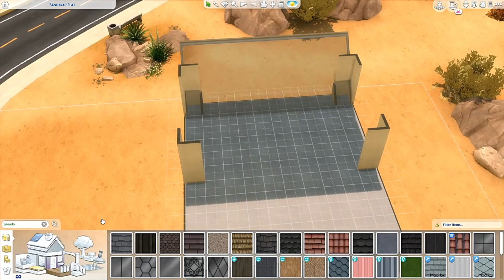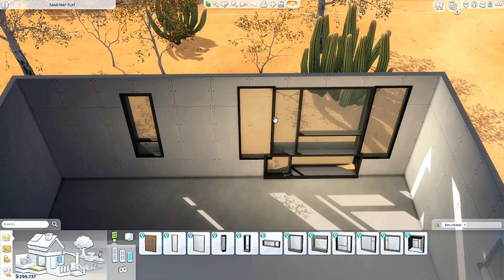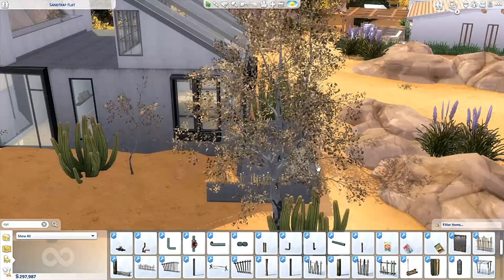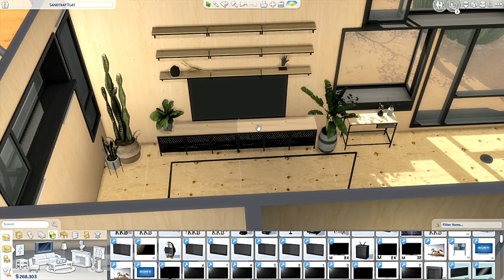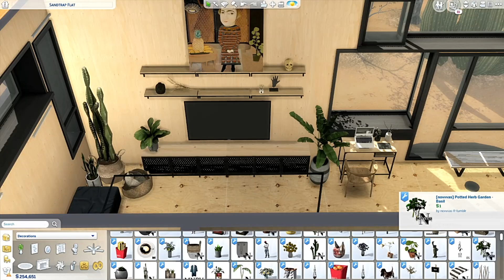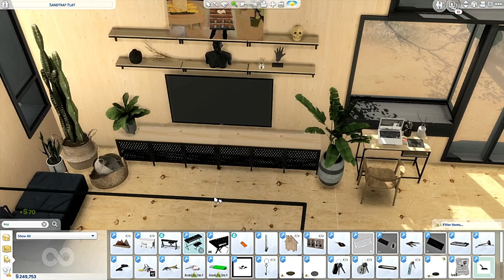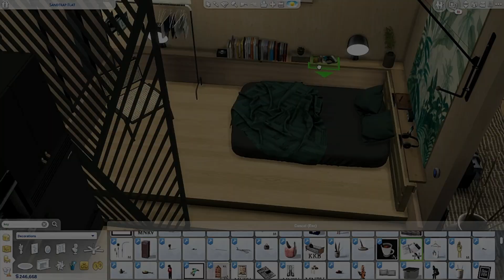𝚃𝙷𝙴 𝚂𝙸𝙼𝚂 𝟺 | NO WAY! | SMALL SINGLE HOME | OASIS SPRINGS | SOULSISTERSIMS | CC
Build on Oasis Springs | Sandtrap Flat

𝚑𝚝𝚝𝚙𝚜://𝚝𝚒𝚗𝚢𝚞𝚛𝚕.𝚌𝚘𝚖/𝚢𝟿𝚣𝚚𝚐𝚑𝚋𝚜
𝙸𝚗𝚏𝚘𝚜:  𝚑𝚝𝚝𝚙𝚜://𝚝𝚒𝚗𝚢𝚞𝚛𝚕.𝚌𝚘𝚖/𝚢𝟺𝚞𝟸𝚣𝚗𝟼𝚣

🔊 𝙼𝚞𝚜𝚒𝚌 𝚊𝚗𝚍 𝙻𝚒𝚌𝚎𝚗𝚜𝚎 𝚋𝚢 :
𝚈𝚘𝚞𝚃𝚞𝚋𝚎 𝙶𝚊𝚕𝚕𝚎𝚛𝚢

𝚑𝚝𝚝𝚙𝚜://𝚝𝚒𝚗𝚢𝚞𝚛𝚕.𝚌𝚘𝚖/𝚢𝟿𝚞𝟺𝟿𝚓𝚘𝚞

𝚂𝚘𝚌𝚒𝚊𝚕:
🖱️ 𝚑𝚝𝚝𝚙://𝚜𝚘𝚞𝚕𝚜𝚒𝚜𝚝𝚎𝚛𝚜𝚒𝚖𝚜.𝚝𝚞𝚖𝚋𝚕𝚛.𝚌𝚘𝚖/
🖱️ 𝚑𝚝𝚝𝚙𝚜://𝚠𝚠𝚠.𝚙𝚒𝚗𝚝𝚎𝚛𝚎𝚜𝚝.𝚍𝚎/𝚜𝚘𝚞𝚕𝚜𝚒𝚜𝚝𝚎𝚛𝚜𝚒𝚖𝚜/
🖱️ 𝚑𝚝𝚝𝚙𝚜://𝚝𝚠𝚒𝚝𝚝𝚎𝚛.𝚌𝚘𝚖/𝚜𝚘𝚞𝚕𝚜𝚒𝚜𝚝𝚎𝚛𝚜𝚒𝚖𝚜
🖱️ 𝚑𝚝𝚝𝚙𝚜://𝚠𝚠𝚠.𝚒𝚗𝚜𝚝𝚊𝚐𝚛𝚊𝚖.𝚌𝚘𝚖/𝚜𝚘𝚞𝚕𝚜𝚒𝚜𝚝𝚎𝚛𝚜𝚒𝚖𝚜/

𝙰𝚋𝚘𝚞𝚝 𝚂𝚘𝚞𝚕𝚜𝚒𝚜𝚝𝚎𝚛𝚜𝚒𝚖𝚜:
𝙸 𝚞𝚙𝚕𝚘𝚊𝚍 𝚑𝚎𝚛𝚎 𝚒𝚗 𝚍𝚒𝚏𝚏𝚎𝚛𝚎𝚗𝚝 𝚝𝚒𝚖𝚎 𝚒𝚗𝚝𝚎𝚛𝚟𝚊𝚕𝚜 𝚜𝚙𝚎𝚎𝚍𝚋𝚞𝚒𝚕𝚍𝚜 𝚘𝚏 𝚑𝚘𝚞𝚜𝚎𝚜 𝙸 𝚌𝚛𝚎𝚊𝚝𝚎 𝚏𝚘𝚛 𝚝𝚑𝚎 𝚐𝚊𝚖𝚎 𝚃𝚑𝚎 𝚂𝚒𝚖𝚜 𝟺.

  0:00  Intro
  0:28 Speedbuild
12:21 House Tour